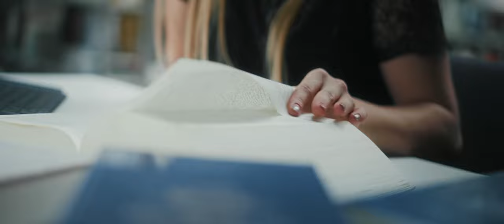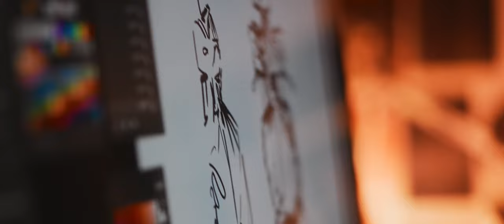Pforzheim University - Image Film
Do you want to look at issues from different angles during your studies and work out solutions together in international and interdisciplinary teams? Do you want to get to grips with things and shape the future? Do you always want to think one step ahead?

Then start your studies at Pforzheim University! With us you can work together in teams from our faculties - design, engineering, business and law - and prepare yourself perfectly for your professional life. No matter if you want to become a designer, engineer, manager or business lawyer: We offer you new perspectives for solving future questions.

The new image film of Pforzheim University - "Führend durch Perspektivenwechsel"